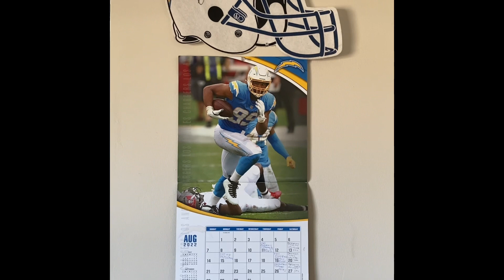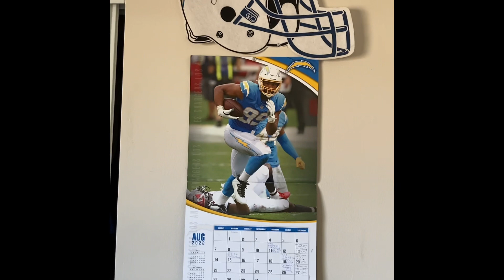BEATLA Take 31/ Chargers vs Rams Week 1 preseason⚡️🏈⚡️